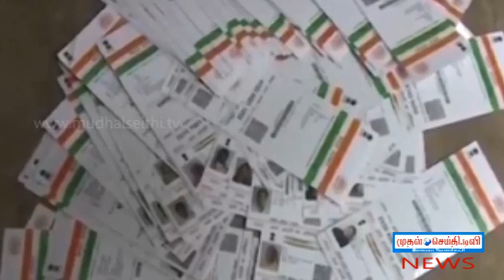Increase in Aadhaar Cards Centres at Tamilnadu - mudhalseithi.tv